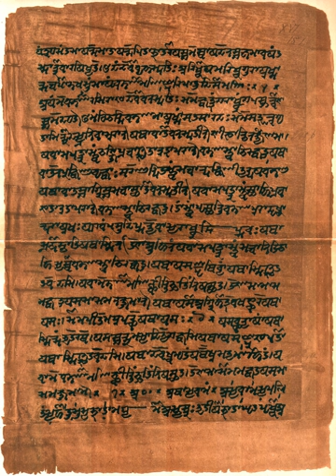Veda | Wikipedia audio article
00:02:40 1 Etymology and usage
00:04:53 2 Chronology
00:08:13 2.1 Ancient universities
00:08:36 3 Categories of Vedic texts
00:09:08 3.1 Vedic Sanskrit corpus
00:12:33 3.2 Shruti literature
00:14:32 4 Vedic schools or recensions
00:17:32 5 Four Vedas
00:19:59 5.1 Rigveda
00:21:51 5.2 Samaveda
00:23:15 5.3 Yajurveda
00:25:15 5.4 Atharvaveda
00:27:33 5.5 Embedded Vedic texts
00:27:43 5.5.1 Brahmanas
00:29:55 5.5.2 Aranyakas and Upanishads
00:32:09 6 Post-Vedic literature
00:32:19 6.1 Vedanga
00:33:39 6.2 Parisista
00:35:17 6.3 Upaveda
00:36:09 6.4 "Fifth" and other Vedas
00:37:47 6.5 Puranas
00:38:53 7 Western Indology
00:40:09 8 See also

- Socrates

SUMMARY
The Vedas (; Sanskrit: वेद veda, "knowledge") are a large body of religious texts originating in ancient India. Composed in Vedic Sanskrit, the texts constitute the oldest layer of Sanskrit literature and the oldest scriptures of Hinduism. Hindus consider the Vedas to be apauruṣeya, which means "not of a man, superhuman" and "impersonal, authorless".Vedas are also called śruti ("what is heard") literature, distinguishing them from other religious texts, which are called smṛti ("what is remembered"). The Veda, for orthodox Indian theologians, are considered revelations seen by ancient sages after intense meditation, and texts that have been more carefully preserved since ancient times. In the Hindu Epic the Mahabharata, the creation of Vedas is credited to Brahma. The Vedic hymns themselves assert that they were skillfully created by Rishis (sages), after inspired creativity, just as a carpenter builds a chariot.According to tradition, Vyasa is the compiler of the Vedas, who arranged the four kinds of mantras into four Samhitas. There are four Vedas: the Rigveda, the Yajurveda, the Samaveda and the Atharvaveda. Each Veda has been subclassified into four major text types – the Samhitas (mantras and benedictions), the Aranyakas (text on rituals, ceremonies, sacrifices and symbolic-sacrifices), the Brahmanas (commentaries on rituals, ceremonies and sacrifices), and the Upanishads (texts discussing meditation, philosophy and spiritual knowledge). Some scholars add a fifth category – the Upasanas (worship).The various Indian philosophies and denominations have taken differing positions on the Vedas.  Schools of Indian philosophy which cite the Vedas as their scriptural authority are classified as "orthodox" (āstika). Other śramaṇa traditions, such as Lokayata, Carvaka, Ajivika, Buddhism and Jainism, which did not regard the Vedas as authorities, are referred to as "heterodox" or "non-orthodox" (nāstika) schools. Despite their differences, just like the texts of the śramaṇa traditions, the layers of texts in the Vedas discuss similar ideas and concepts.